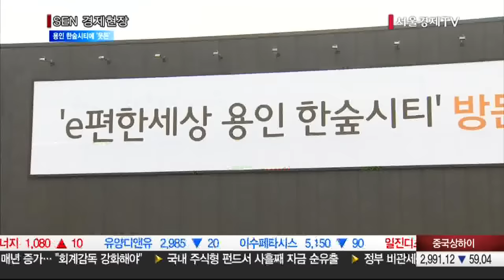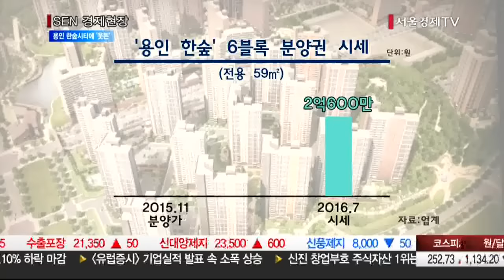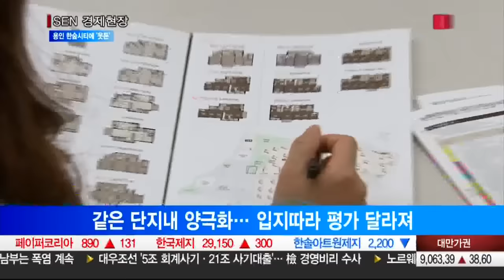[서울경제TV] 용인 미분양 주범 ‘용인 한숲시티’… 웃돈 붙었네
[앵커]
용인 미분양의 주범으로 불리는 6,800세대의 ‘용인 한숲시티’ 일부 세대에 1,000만원이 넘는 분양권 프리미엄이 붙어 거래되고 있습니다. 어떤 이유일까요. 정창신기자가 알아봤습니다.

[기자]
대림산업이 용인시 처인구 남사면에 짓는 6,800세대 규모 ‘용인 한숲시티’.
이 단지는 분양 당시부터 교통 불편과 편의시설 부족 등이 예상돼 주택수요자들의 외면을 받았습니다.
업계에 따르면 지난 2015년 말 분양 이후 현재까지 75% 가량 계약이 이뤄졌습니다. 6,800가구 중 6,725가구 일반분양 됐는데, 미분양이 1,682가구인 셈입니다.
6월 기준 용인 전체 미분양의 31.7%에 달하는 수치입니다.

1,600여 가구의 미분양이 발생했는데도 최근 분양권 웃돈이 붙어 거래가 이뤄지고 있습니다.
실제로 국토교통부 분양권 실거래가를 분석해 보니 지난 5월 전매제한 해제후 오늘까지 90건의 거래가 이뤄졌습니다.
5블록 전용 84㎡의 경우 2억7,850만원에 거래됐는데, 분양가 2억7,500만원과 비교해 웃돈이 350만원 붙은 겁니다.(CG)

[인터뷰] 권 일 / 부동산인포 리서치팀장
“대규모 단지 같은 경우는 블록이나 동·호 라인에 따라서 조망권이라던지 이런 장점이 붙은 라인들이 간혹 있습니다. 실제로 미분양이 있다고 하더라도 같은 단지 내에서는 프리미엄이 붙는 사례들도 간혹 나오고 있습니다.”

이 단지 인근 공인중개업소에 따르면 학교와 거리가 먼 2블록보다는 호수, 편의시설 등이 가까운 5, 6블록에 웃돈이 붙었다는 설명입니다.

[녹취] 용인 남사면 A공인중개업소 대표
“5블록, 6블록이 근처에 스포츠센터, 호수, 초등학교 이런 것들이 제일 근접하기 때문에 위치는 거기가 제일 좋아요. 호수쪽 라인은 (웃돈이) 1,000만~1,500만원…”

실제 6블록 전용 59㎡의 경우 2억600만원에 분양권 시세가 형성돼 있습니다. 분양가 1억9,560만원과 비교하면 1,000만원이 넘는 웃돈이 붙은 셈입니다.(CG)

대규모 아파트의 경우 같은 단지 내에서도 입지에 따라 가치가 다르게 평가되면서 한쪽에서는 여전히 미분양이 남아 있는 가운데, 일부 세대는 분양권 프리미엄이 붙는 ‘단지내 양극화 현상’이 벌어지고 있습니다. /서울경제TV 정창신입니다.